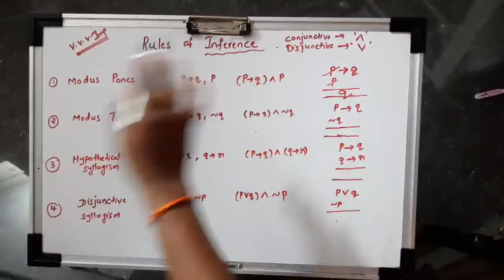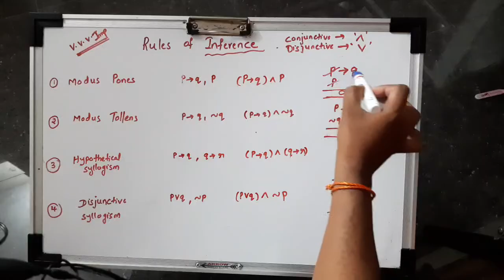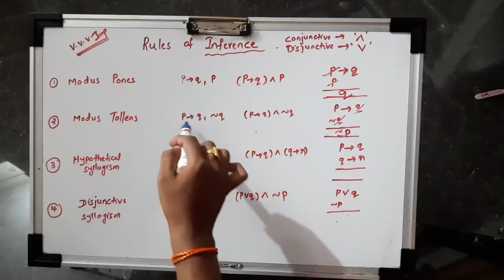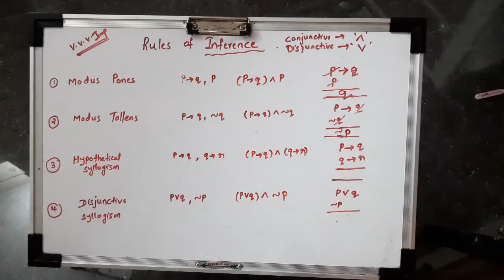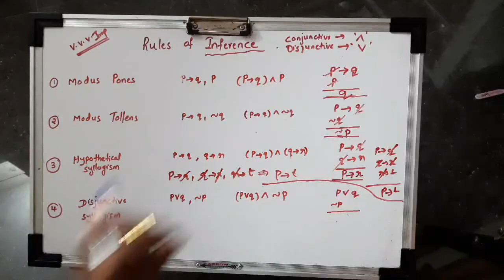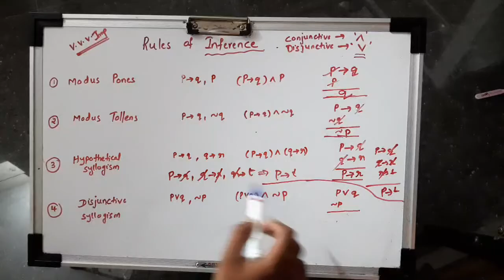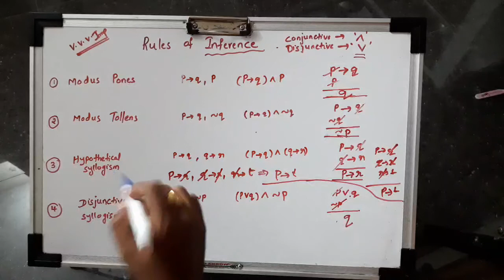Rules of Inference 1 (Telugu)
Laws of Inference 1 (Telugu)